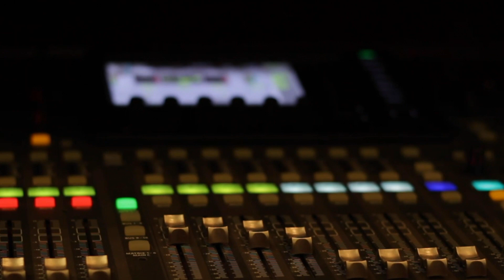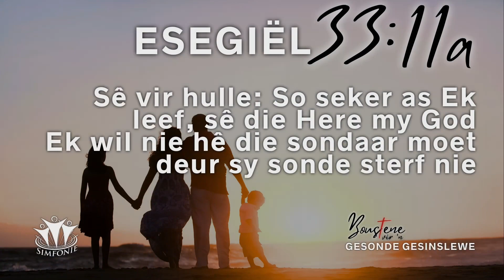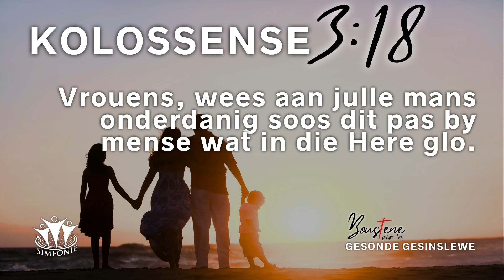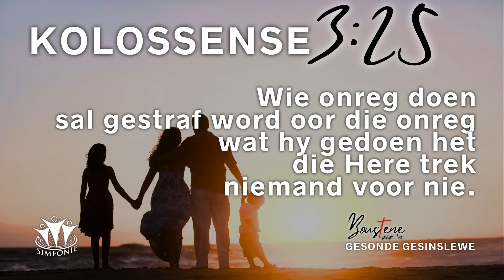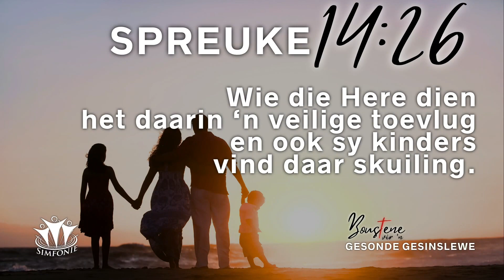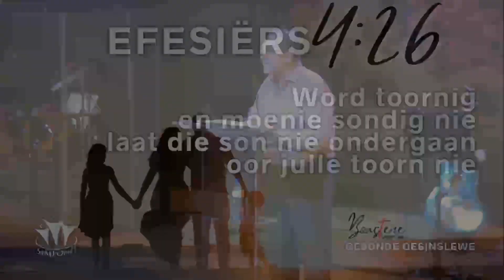18 Februarie 2024 | Boustene vir ń gesonde gesinslewe | Pastoor George van Schalkwyk